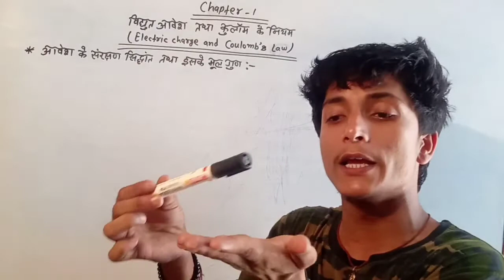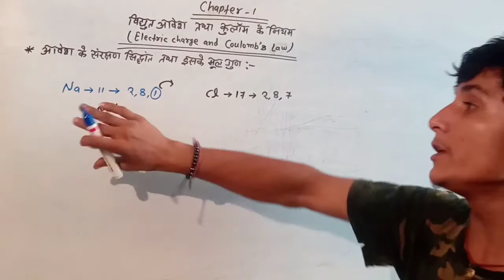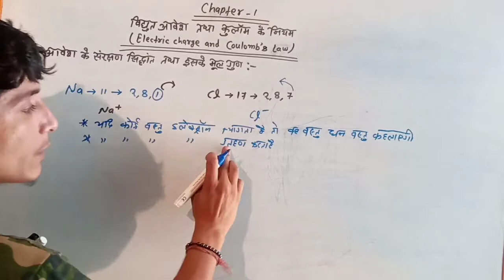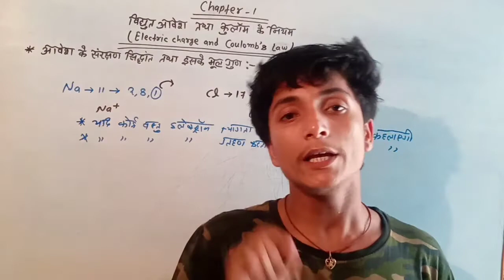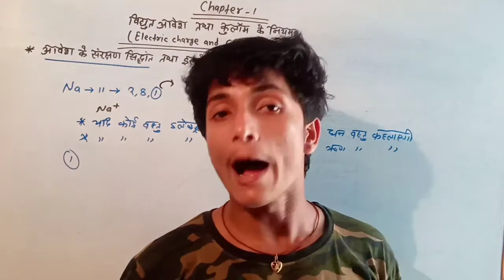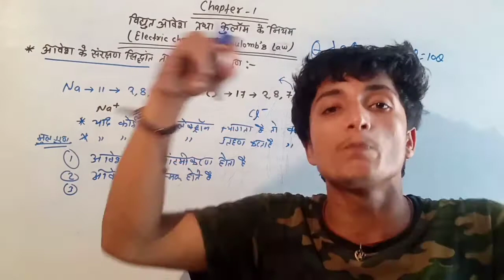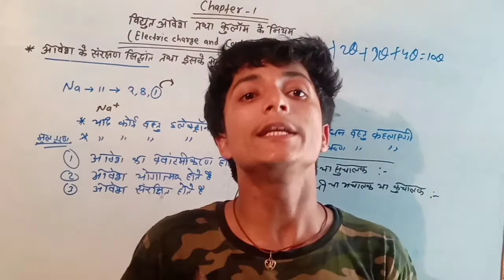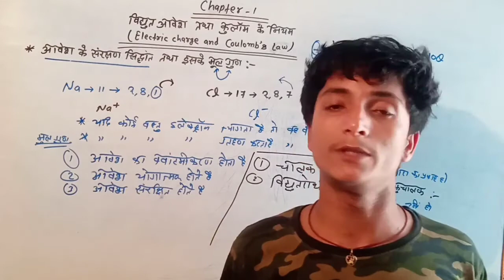Class:-12 physics Lc:-02 आवेश के संरक्षण सिद्धांत और उसके मूल गुण || chapter:-1 physics Ncert book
इस वीडियो में क्लास 12 के फिजिक्स के पहले चैप्टर विद्युत आवेश तथा कूलाम के नियम की जानकारी अच्छी तरह से दी गई है

इसमें खासकर विद्युत आवेश के गुण के बारे में अच्छी तरह समझाया गया हैं
और आवेश की धुव्रता और उसका क्वांटमीकरण की जानकारी अच्छी तरह से दी गई है
और आवेश के संरक्षण सिद्धांत उसके मूल गुण की भी जानकारी अच्छी तरह से दी गई है

please 🙏🙏🙏🙏🙏🙏🙏🙏🙏🙏🙏🙏🙏🙏🙏🙏🙏🙏🙏🙏🙏🙏🙏🙏🙏